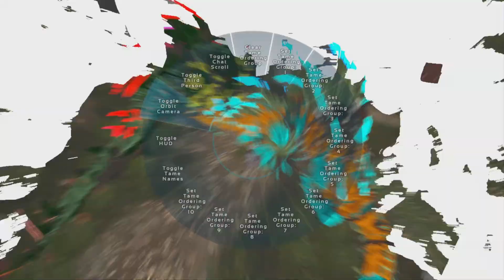Ark PvP PS5- clapping cheeks + base tour soon